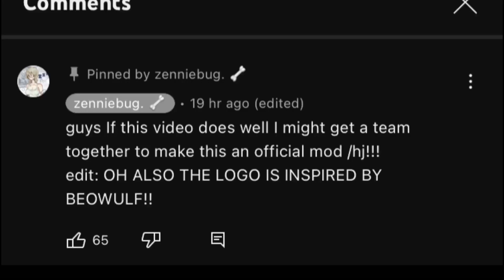GACHA CHÉRÌE MOD-NEW GACHA MOD🥰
Hello lovelies,this mod is called gacha Cherie created by the amazing @zenniebug